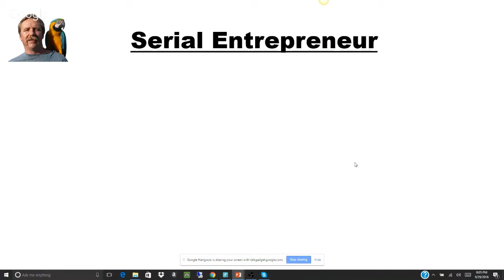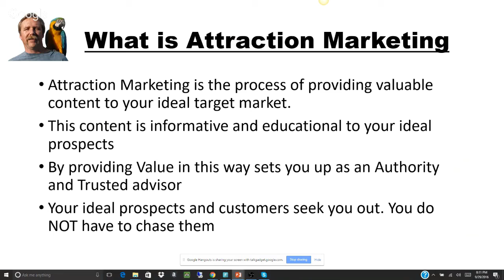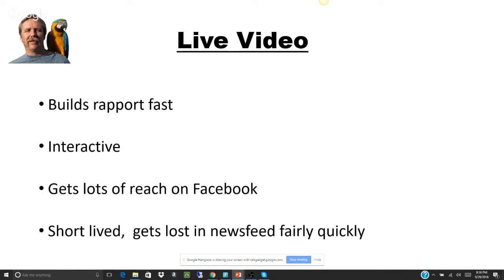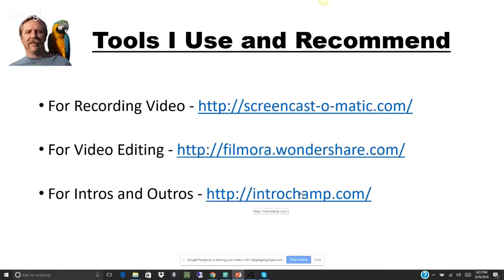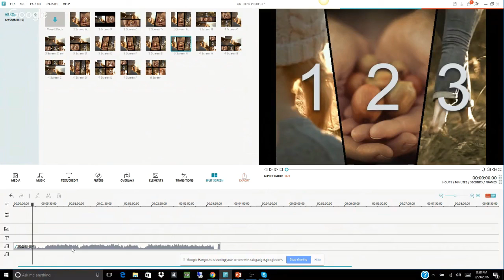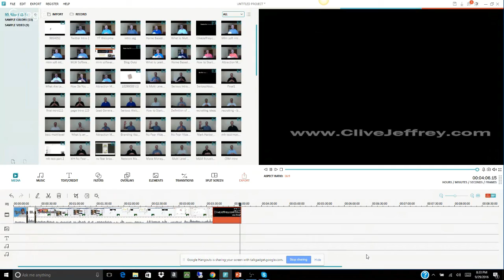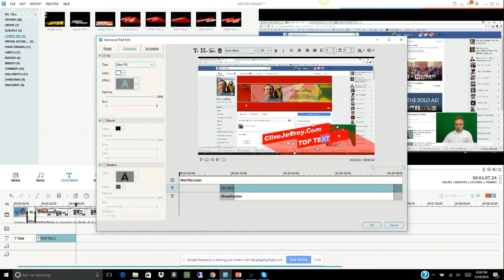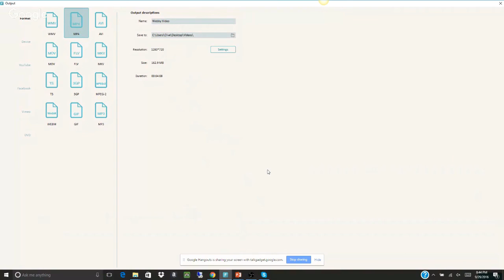How to Edit Videos for Youtube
You will be pleased to know learning How to Edit Videos for Youtube is pretty easy! If Want More views and Subscribers then you will LOVE This!

In the video above I walk you through step by step exactly How to Edit Videos.

You will be happy to know that editing tools are so simple to use .

If you can post on Facebook you will be able to do this!

Now that You have created your video, You  will want to get it to Rank on Youtube.

I made a video for You, showing exactly How to Rank Youtube Videos.

If you have any questions at all on how to Generate More Leads and Sales Online for Your Business

Talk Soon

Cheers

Clive